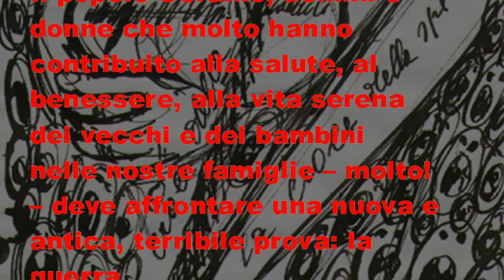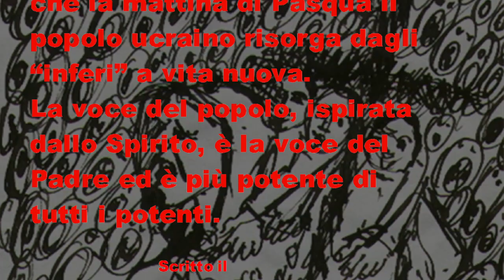24 febbraio: II anno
730 giorni senza Pace. No alla guerra!